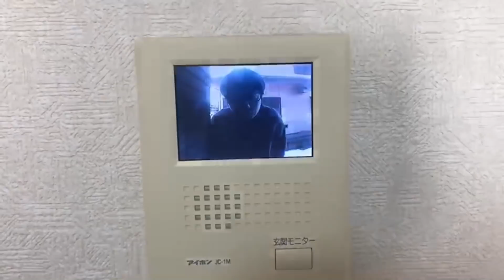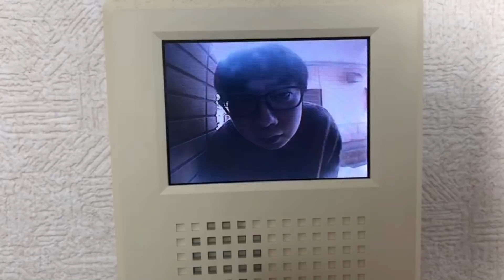【不法侵入】アルの弟子にトイストーリーのおもちゃを盗まれました…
アルのトイバーンから小西さんが来ました…そして大切なおもちゃ達が…

ものまね
声まね
しゅん